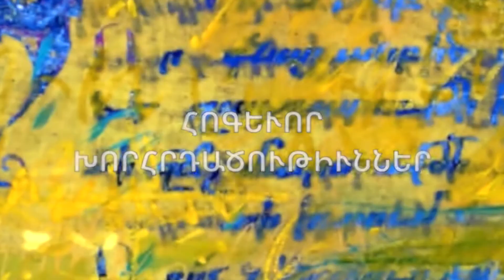«ՀՈԳԵՒՈՐ ԽՈՐՀՐԴԱԾՈՒԹԻՒՆՆԵՐ», ԳԵՐԱՊԱՏԻՒ Տ. ԳԵՂԱՐԴ Ծ. ՎՐԴ. ՔԻՒՍՊԷԿԵԱՆ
Armenian Prelacy of Canada
«ՀՈԳԵՒՈՐ ԽՈՐՀՐԴԱԾՈՒԹԻՒՆՆԵՐ», Գեղարդ Ծայրագոյն Վարդապետ
 ԳԵՐԱՊԱՏԻՒ Տ. ԳԵՂԱՐԴ Ծ. ՎՐԴ. ՔԻՒՍՊԷԿԵԱՆ